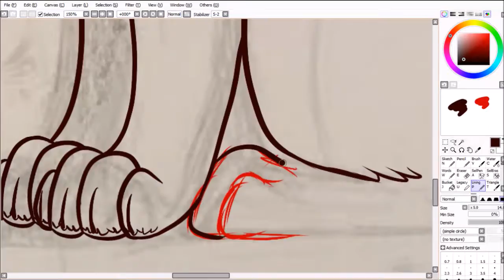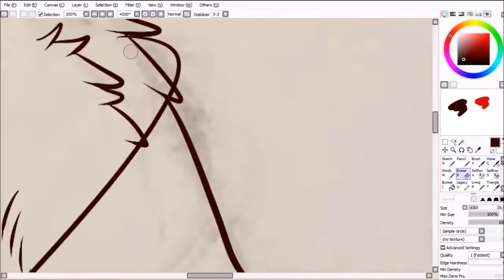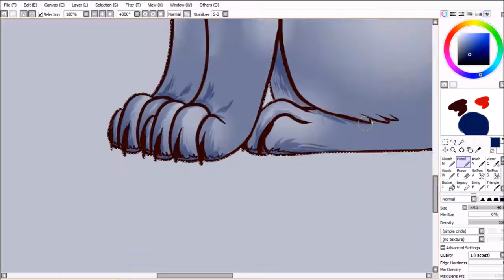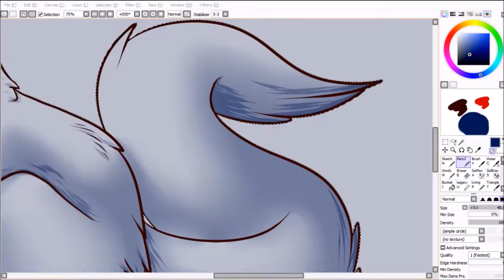Zohar (Wolf OC Speedpaint)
Zohar
School is starting up again on the 23rd(In two days), and I'm kind of nervous, wish me luck! Hopefully I won't die.
App Used - Paint Tool Sai
🚫Do not reference, use, copy, or trace my art.🚫
Time Recorded: 1 hour and 50 minutes
Music is Italian Morning by Twin Musicom